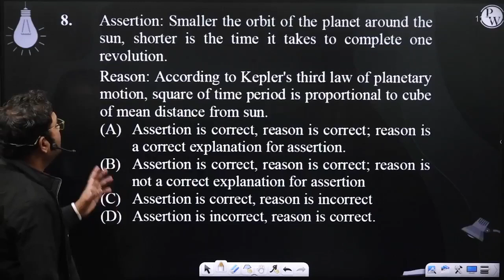Assertion: Smaller the orbit of the planet around the sun, shorter is the time it takes to compl....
Assertion: Smaller the orbit of the planet around the sun, shorter is the time it takes to complete one revolution.
Reason: According to Kepler's third law of planetary motion, square of time period is proportional to cube of mean distance from sun.